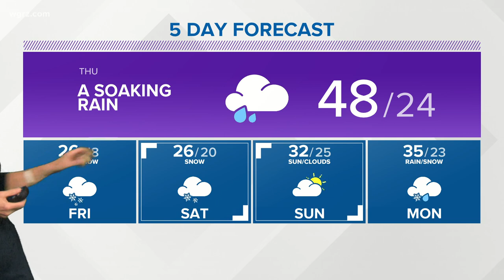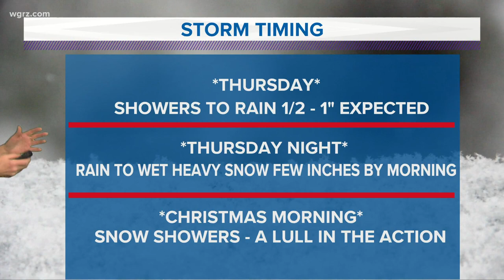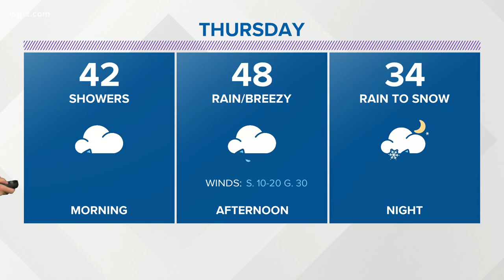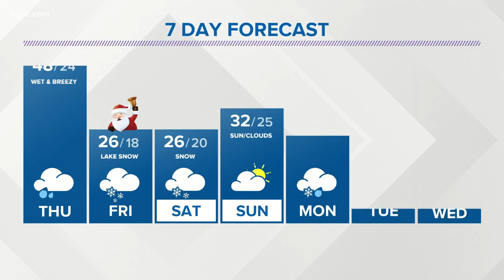Storm Team 2 Maria Genero Has Your Early Evening Forecast For December 23, 2020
Maria has a peak at your seven day forecast